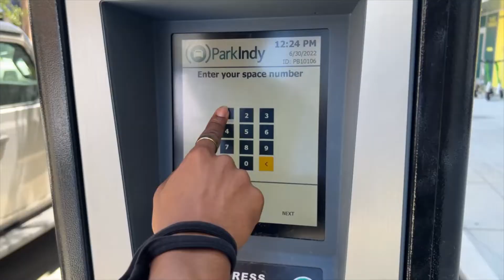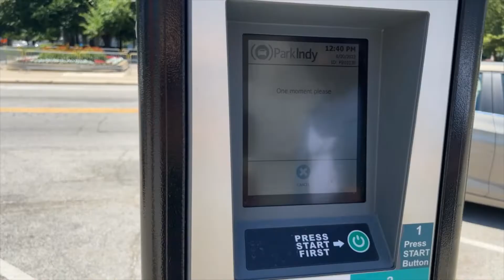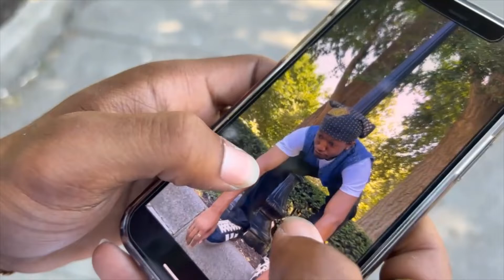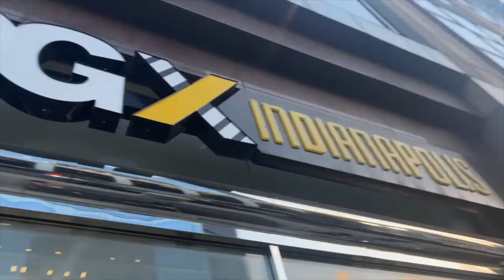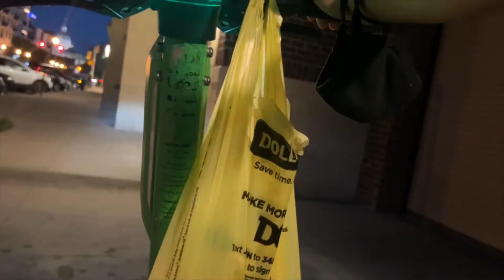Living in Downtown Indy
we appreciate every single one of you watching this pls SUBSCRIBE if you're new and want to join the journey LIKE this bih and COMMENT some video ideas or challenges you'd like to see us try
BACK NEXT WEEK WITH ANOTHA ONE!